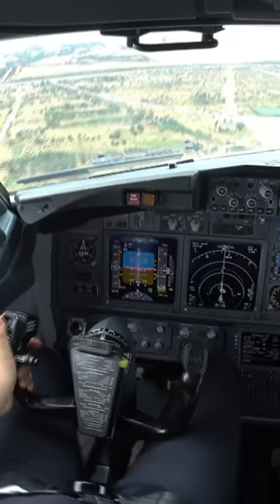Gusty Wind Landing Pilot Cockpit Camera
Hey Guys! Here is the part of the future video. This is approach and landing in Baku Airport.
Here we go again with